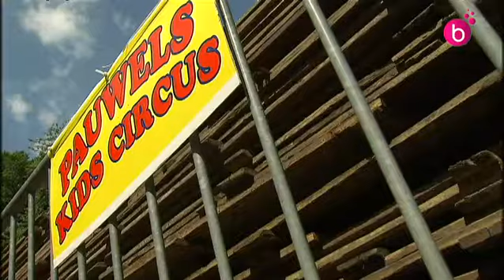Le cirque Pauwels n'en peut plus d'attendre un nouveau terrain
Le cirque Pauwels se dit au bout du gouffre. Il attend depuis 4 mois un nouveau terrain où pouvoir s'installer. Il doit quitter en effet l'hippodrome de Boitsfort